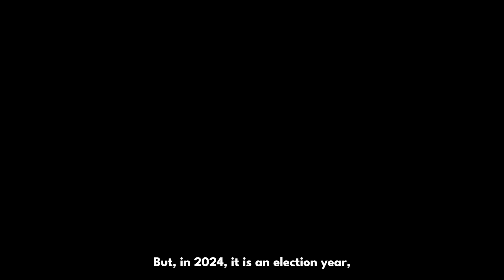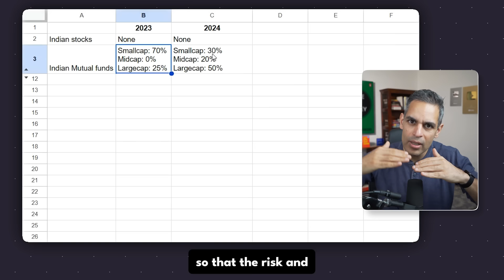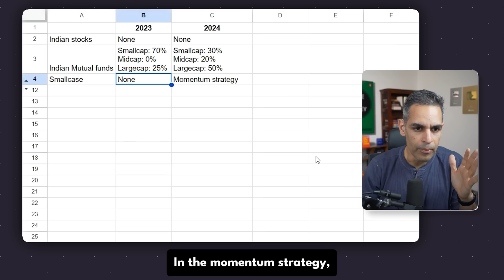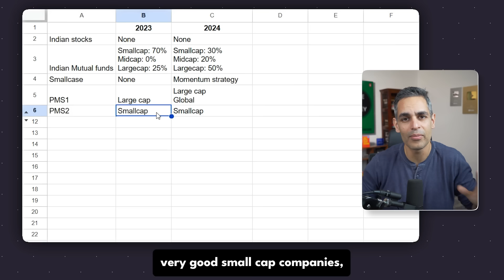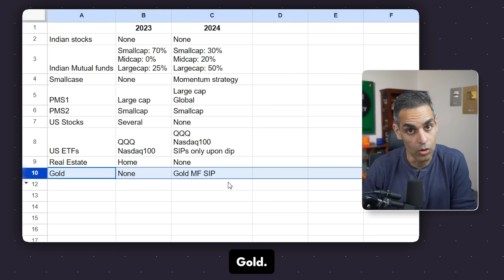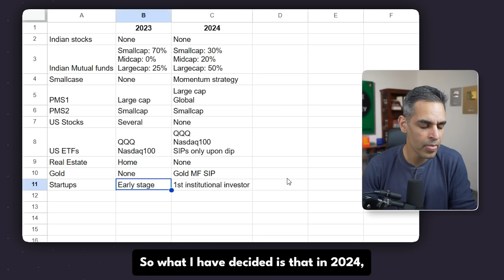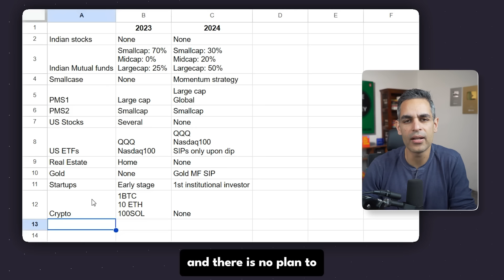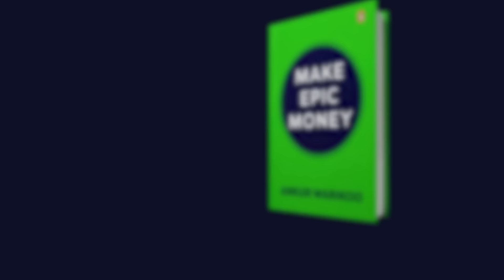How I'm Investing MY MONEY in 2024! | Investing Strategy 2024 | Ankur Warikoo Hindi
In this video, I discuss my personal investment strategy for 2024. I share insights on how I plan on managing my wealth in the new year. From considering different asset classes to allocating specific amounts, I provide a glimpse into my strategy. However, it's essential to remember that this strategy is personal to me. I strongly advise viewers to conduct their research and tailor their investments to match their individual risk profiles and financial goals.